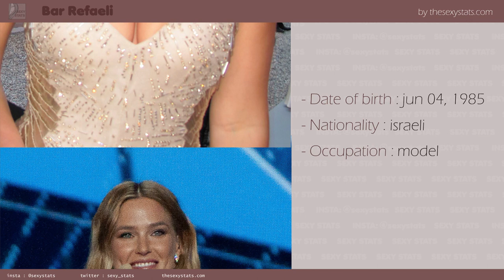Bar Refaeli mensurations and measurements (boobs, height, weight and more) with sexy pictures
Discover how to invest money for your retirement :

Yeahhhh
Certainly one of the most well-known model around the world, The israeli girl Bar Refaeli is absolutely gorgeous. Look at this sexy girl :o. As alwyas, a cool video with nice pictures and all her mesurements : boobs, weight, hips...

PICTURES CREDIT

Modifcations
resized / cropped

original photo by Martin Fjellanger, Eurovision Norway, EuroVisionary
url author
unknown website

Modifcations
resized / cropped

original photo by CHRISTOPHER MACSURAK
url author

Modifcations
resized / cropped

original photo by Georges Biard
url author
unknown website

Modifcations
resized / cropped

original photo by Alexis
url author

Modifcations
resized / cropped

MUSIC CREDIT